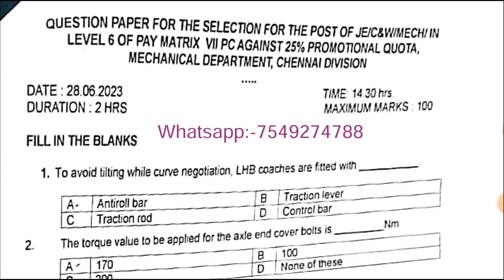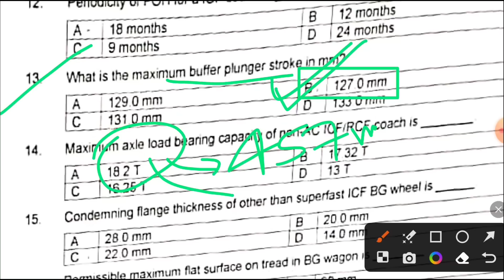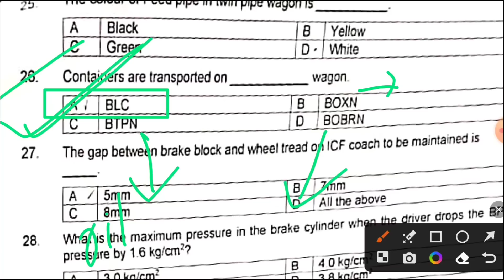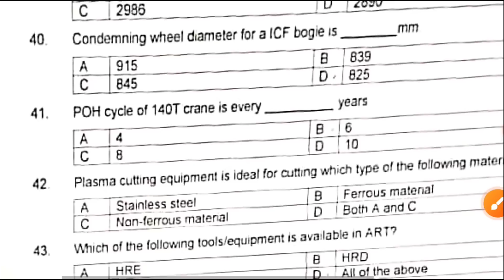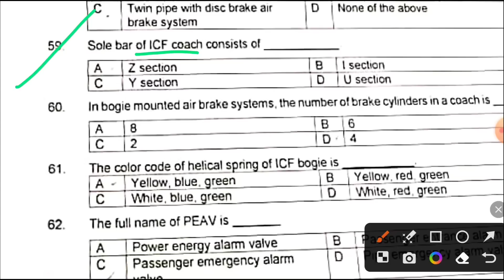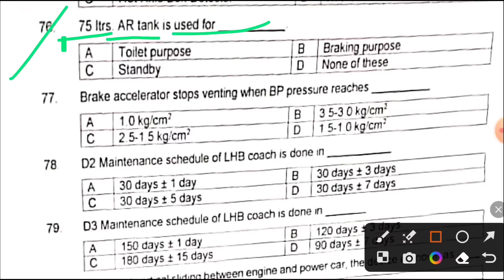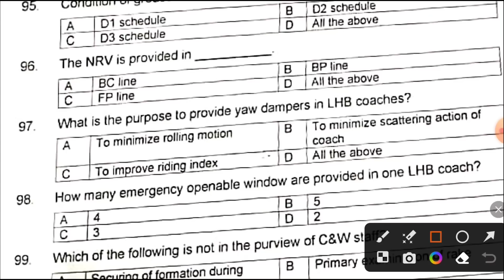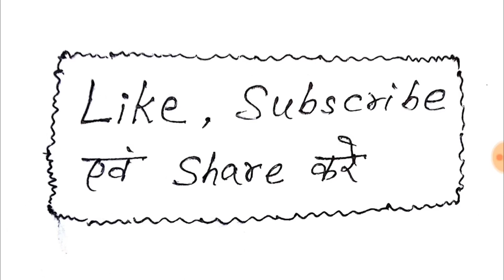Chennai Division(Southern Railway) 28/06/2023 JE Paper solution @ChamanLalRailway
or Telegram:- Chaman Lal Railway
search kare